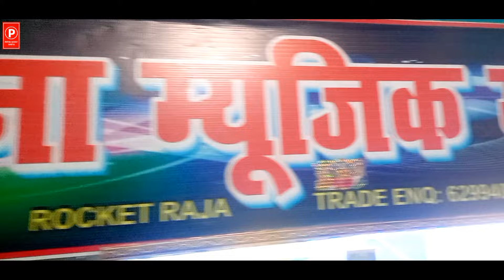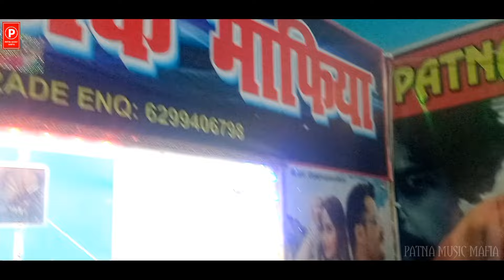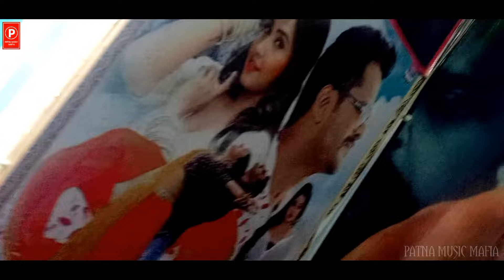12 तारीख के आइहा दही चूड़ा खैयहा | Pramod Albela | Makarsankranti Special Song | Maghi Song 2024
👉⭕𝐀𝐮𝐝𝐢𝐨/𝐕𝐢𝐝𝐞𝐨 𝐂𝐫𝐞𝐝𝐢𝐭𝐬 :-

👉 𝐀𝐥𝐛𝐮𝐦 :-  12 Tarikh Ke Aiha dahi Chuda Khahiya
👉 𝐒𝐨𝐧𝐠 :- 12 तारीख के आइहा दही चूड़ा खैयहा
👉 𝐒𝐢𝐧𝐠𝐞𝐫 :- Annu Raj Pramod Albela
👉 𝐋𝐲𝐫𝐢𝐜𝐬 :- Pramod Albela
👉 𝐏𝐫𝐨𝐝𝐮𝐜𝐞𝐫 :- 𝐑𝐨𝐜𝐤𝐞𝐭 𝐑𝐚𝐣𝐚
👉 𝐋𝐚𝐛𝐞𝐥 / 𝐂𝐨𝐦𝐩𝐚𝐧𝐲 :- 𝐏𝐚𝐭𝐧𝐚 𝐌𝐮𝐬𝐢𝐜 𝐌𝐚𝐟𝐢𝐚
👉 𝐃𝐢𝐠𝐢𝐭𝐚𝐥 𝐇𝐞𝐚𝐝 :- 𝐊𝐚𝐮𝐬𝐡𝐚𝐥 𝐂𝐡𝐚𝐮𝐡𝐚𝐧
👉 𝐃𝐢𝐠𝐢𝐭𝐚𝐥 𝐏𝐚𝐫𝐭𝐧𝐞𝐫 :- 𝐒𝐞𝐧𝐬𝐨𝐫 𝐃𝐢𝐠𝐢𝐭𝐚𝐥 𝐏𝐫𝐨𝐝𝐮𝐜𝐭𝐢𝐨𝐧

⭕𝐓𝐡𝐚𝐧𝐤𝐬 : -

⭕𝐅𝐨𝐫 𝐭𝐡𝐞 𝐋𝐚𝐭𝐞𝐬𝐭 𝐁𝐡𝐨𝐣𝐩𝐮𝐫𝐢 𝐇𝐃 𝐕𝐈𝐃𝐄𝐎 𝐚𝐧𝐝 𝐒𝐨𝐧𝐠𝐬, 𝐃𝐨𝐧'𝐭 𝐅𝐨𝐫𝐠𝐞𝐭 𝐭𝐨